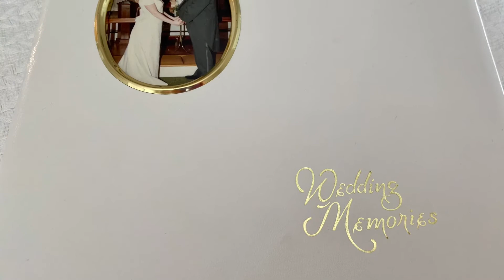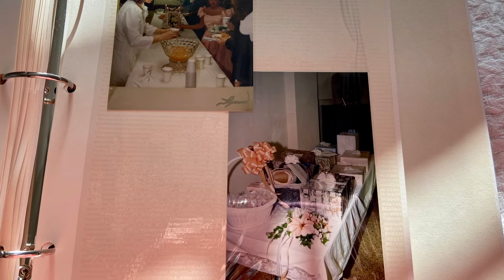30th Wedding Anniversary!!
We have made it thirty years together. Hope you enjoy this short video of our wedding.